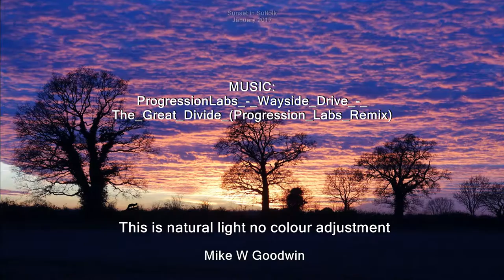Sunset in Stanton Suffolk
We get big skys in the Suffolk countryside and tonights January 2016 sky was quite overwhelming, a sky that made you feel like a speck in cosmos.
Here are just a dozen stills blended together with music, no clever colour boosting, just the natural skies as I saw them. There even seems to be a fox in there.